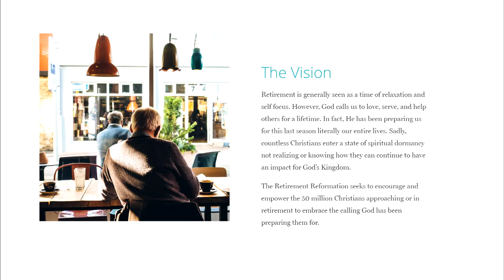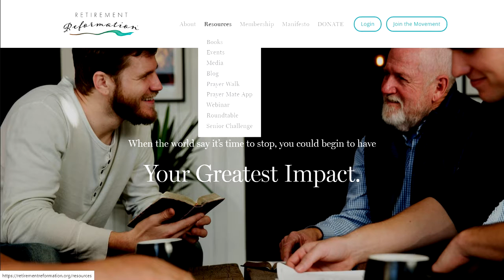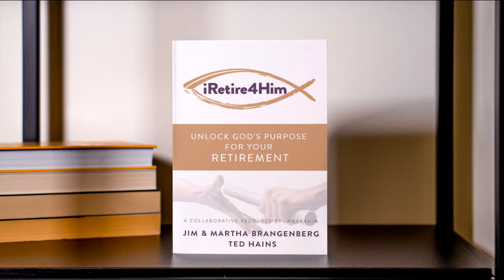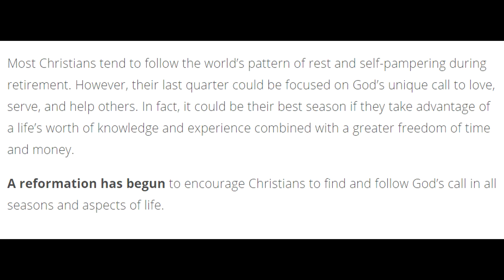iRetire4Him Show #56 - #2 of 4-part series: The iRetire4Him Book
Mid-segment special guest: Kyle Edminson

#2 of a 4-part series. Sometimes we forget that there is a cost in following Jesus, in living a life different than the one the world professes. In today’s show, Bruce Bruinsma, the founder of the Retirement Reformation, and Jim Brangenberg dig into the cost of following Jesus in retirement and the lies we need to overcome in our retirement so that we can live with intentionality and effectiveness. This discussion is based on chapters 7 & 8 of the recently released book iRetire4Him: Unlock God’s Purpose for Your Retirement, which can be found online at iWork4Him.com/iretire4him-book.